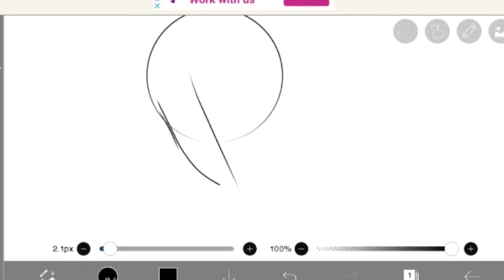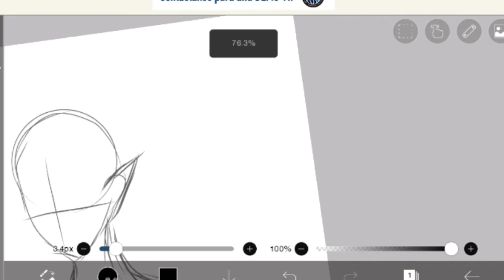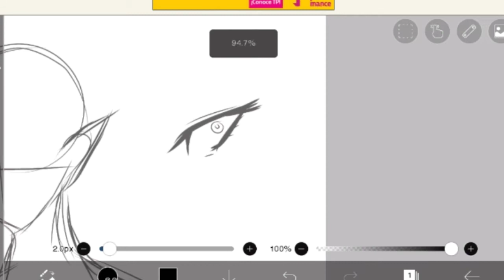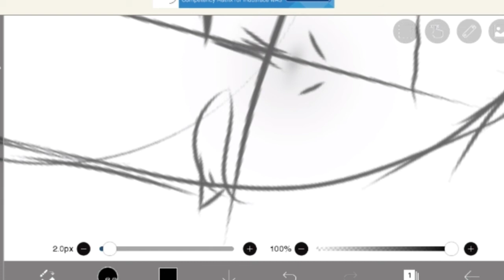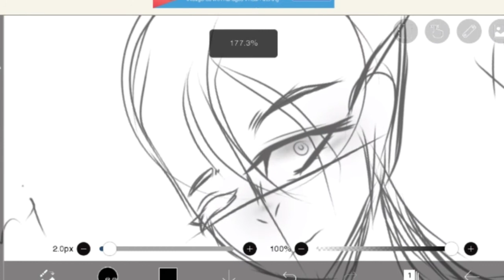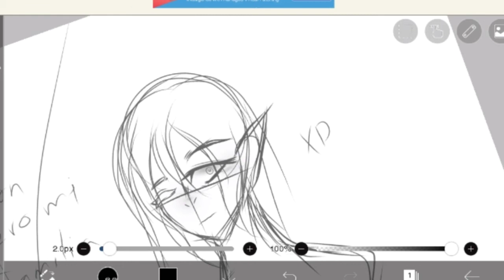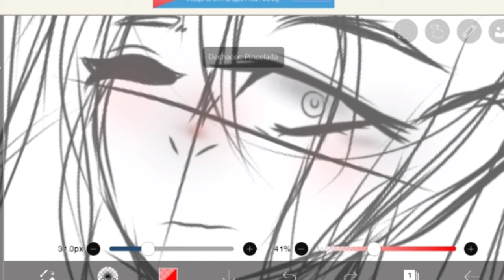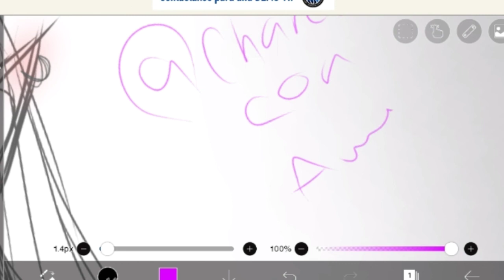como chanclas con awua hace sus dibujos ✨😳